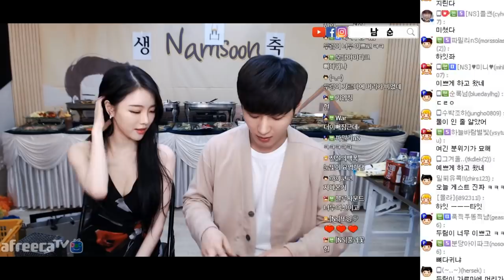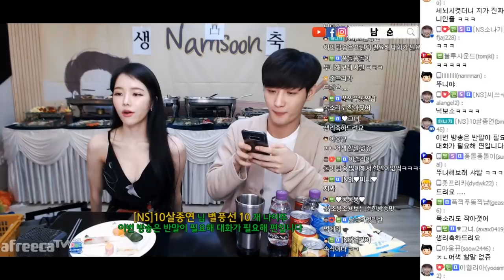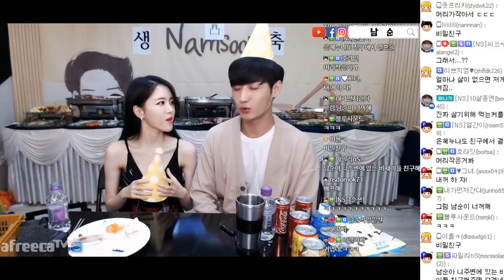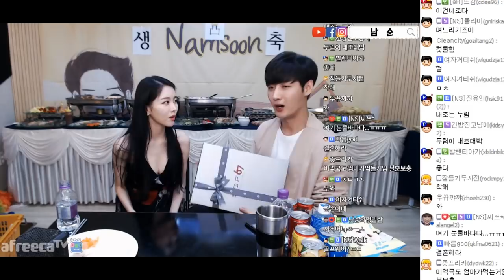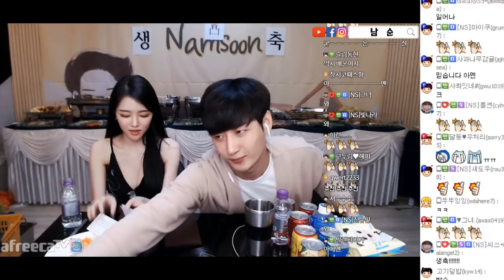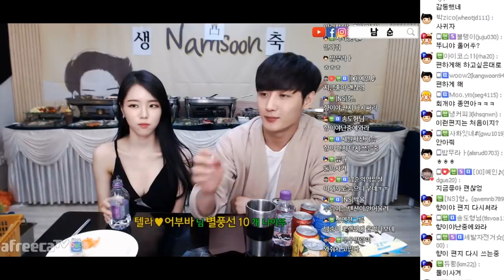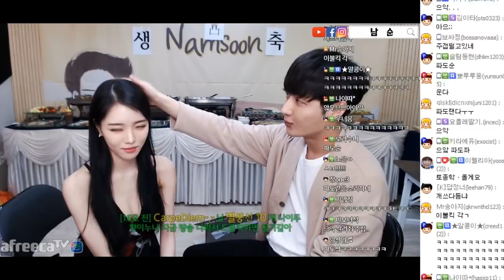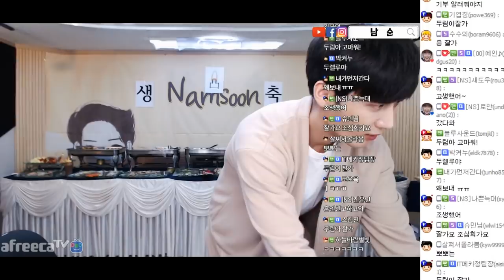아련아련..눈물까지 ㅜㅜ..